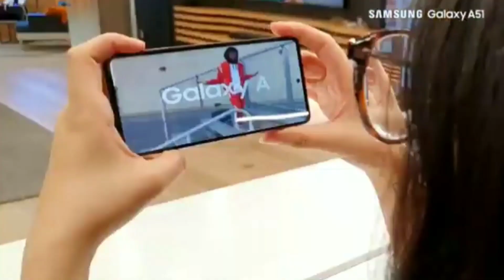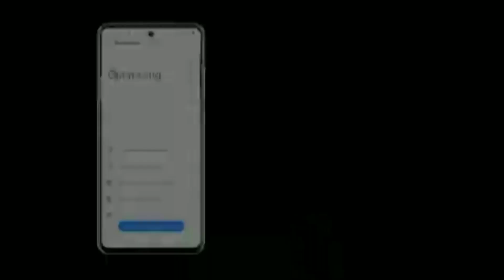Samsung Galaxy A50 vs A61 New look revealed | 2020 upcoming smartphones | secret tech gur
samsung galaxy a50 vs vivo z1 pro
samsung galaxy a50 vs realme x
samsung galaxy a50 vs m40
samsung galaxy a50 vs vivo s1

upcoming smartphones :- Samsung Galaxy S11
Samsung's second Fold
Huawei P40
Apple iPhone 5G
OnePlus 8
 Samsung Mobile Price in India 2019
OPPO Reno 2F price in India
Samsung Galaxy A70 price
OPPO Reno 2Z price
Samsung Galaxy A50S price
Redmi K20 price in India
vivo V15 Pro price in India
vivo Z1 Pro price in India
vivo V17 Price price
Xiaomi Mi Note 10Rs. 43,29024th Jan 2020Xiaomi Mi CC9 ProRs. 28,29024th Jan 2020Xiaomi Mi Note 10 ProRs. 51,19025th Dec 2019Xiaomi Redmi Note 9Rs. 11,19012th Mar 2020Xiaomi Redmi 8Rs. 7,99927th Dec 2019Xiaomi Redmi K30Rs. 16,19020th Feb 2020Xiaomi Mi Mix AlphaRs. 199,99018th Dec 2019Xiaomi Mi CC9Rs. 18,09025th Dec 2019Xiaomi Redmi K30 ProRs. 31,99010th Dec 2019Xiaomi Mi 9Rs. 31,79024th Dec 2019
OnePlus 8 ProRs. 49,99023rd Apr 2020OnePlus 8Rs. 39,99923rd Apr 2020OnePlus 7 Pro 5GRs. 60,9995th Jan 2020OnePlus 8 LiteRs. 31,99024th Jan 2020
ABOUT THIS CHANNEL :- [On this channel you will continue to get releted videos from every kind of technology education unboxing review unit].

NOTE ➡ All images/pictures video clip shown in the video are of respected owner. It has been used for the purpose of education. it will not harm any person.I am not the owner of any pictures Showed in the video.